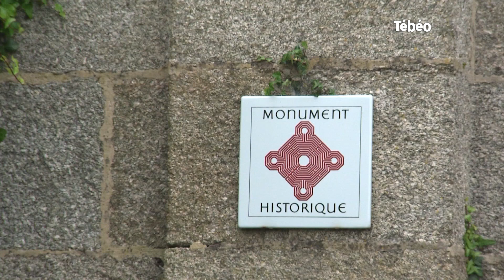Fort Cézon, des projets et des animations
Retour à Fort Cézon dans l'Aber-Wrac'h, 4 ans et demi après notre premier reportage, l'association prépare de nouveaux projets et des animations.